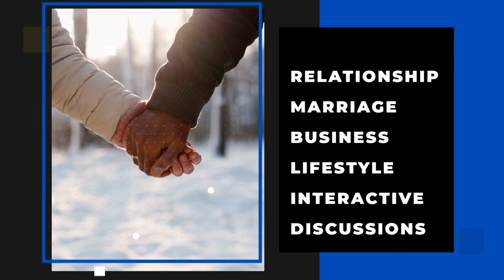PowerTalkshow | Is forgiveness a sign of strength or weakness? part 1